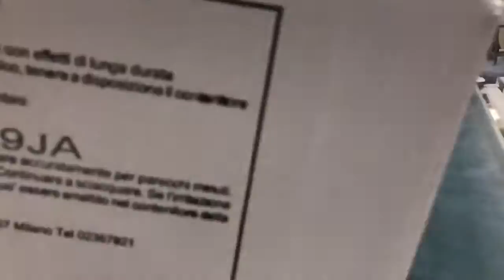Case Coding New Essential Spain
Come and discover the advantages of this printer on our